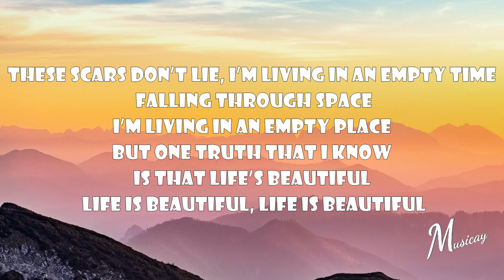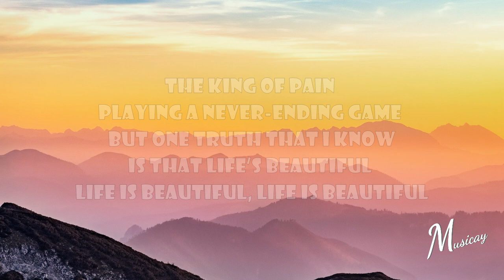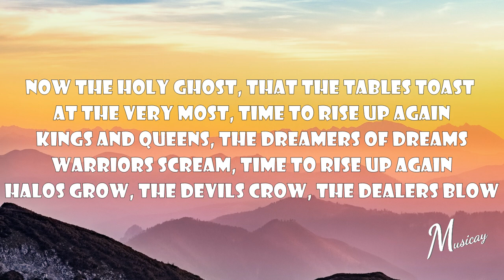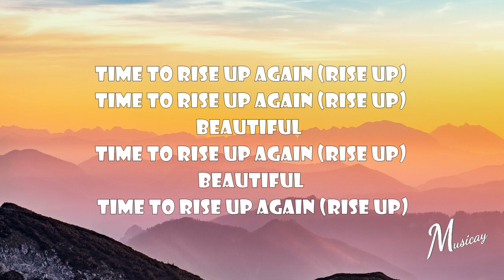Thirty Seconds to Mars - Life Is Beautiful (Lyrics)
Enjoy the song Life Is Beautiful (with lyrics) from Thirty seconds to Mars!

We aim to provide good-quality lyric videos for those who love to sing along to their favourite songs.

Thirty Seconds to Mars - Life Is Beautiful

Lyrics:

These scars don’t lie, I’m living in an empty time
Falling through space, I’m living in an empty place
But one truth that I know
Is that life’s beautiful

Beautiful
Beautiful
(Rise up)

Now the Holy Ghost
That the tables toast
At the very most
Time to rise up again
Kings and Queens
The dreamers of dreams
Warriors scream
Halos grow
The devils crow
The dealers blow

Our dreams won’t die
Still fighting for a better life
The King of pain
Playing a never-ending game

Beautiful
Beautiful
(Rise up)

Kings and Queens
Warriors scream
Halos grow
The devils crow
The dealers blow

(Rise up)
(Rise up)

One truth that I know
Is that life is beautiful

(Rise up)
(Rise up)
Beautiful
(Rise up)
Beautiful
(Rise up)